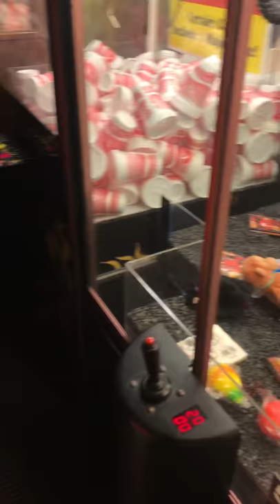Claw machine 3 stuffed animals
Rainbow loom Dragon animal & bracelet charms DIY kids & DIY mom tutorials, Helium Rap, Play Banjo, Guitar, Keyboard, Harmonica & Trumpet (Symphonic Band at School).

This is really my first VLOG.  Let's get this show on the road!

I have several videos on how to DIY kids with DIY mom activities like rainbow loom dragons, dinosaurs, birds, and other animals.
Any suggestions on camera to use and set up?  I will make some other tutorial and how to videos if you want to request any looming or crochet.  I'm self taught.

I like to play the Banjo, Guitar, Keyboard, Harmonica and Trumpet [school Symphonic Orchestra].

I love arts & crafts and drawing.

I illustrated a children's book for my teacher's husband that should be out in 2019.  I'll keep you posted!

I also am writing my own SECOND book.  It will be both paperback and digital. Cool animal fictional adventure for kids of all ages!  Let me know what type of books you like to read.

My Golden Retriever and Maltese/Poodle (MaltiPoo), Biscuit & Gravy are crazy.

I also have two Leopard Geckos, Moose & Storm.  Maybe they'll have babies!

School homework gets in the way of my swim team competitions and my Tae Kwon Do (I'm a 1st Degree Black Belt)  Some people generically say Karate.

Love fishing.  Have caught Flounder, Speckled Trout & Redfish on one trip (Slam of some sort).  Also caught Baby Cobia (From shore at an inlet) Red fish (Red Drum) & Speckled Trout and Mangrove Snapper in one outing (Probably some sort of Slam too!)

I have also of course caught Blue fish, Whiting, Catfish, Bonnet head Shark, Nurse Shark, Croakers, Small Mouth Bass,  Large Mouth Bass, Bream, Rainbow Trout, Puffer fish, Sailor's choice, Toad fish, Sand Shark, Eel, and even TWO Horseshow crabs at the same time! (I think they were getting married!).  Have dipped for shrimp one trip too!

WOW!  I guess I better thank my parents!  I didn't realize it was so many opportunities!

My goal is to catch a Tarpon.  Then a Sailfish. Then a Marlin! ( any species is fine with me!)  Doesn't have to be in that order but I figured I'd work my way up!

A comment would go a long way to encourage me to continue.  Suggestions greatly appreciated.  Trying to learn here.